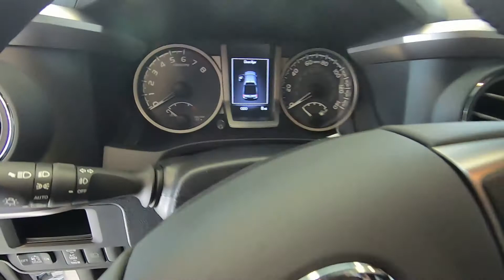2019 Toyota Tacoma Limited - New Truck For Sale - Wooster, OH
to view this New White 2019 Toyota Tacoma Limited for sale in Wooster, Ohio.
Stock#: A9032

1363 Old Lincoln Way W.

Vehicle Description:
"Internet Special! PRICE DOES NOT INCLUDE 250.00 DEALER DOC FEE, TITLE FEE, REGISTRATION AND TAX. PRICE DOES INCLUDE 1750.00 TOYOTA REBATE. OFFER GOOD THRU 12/2/19"
Features
Exterior
Auto Off Projector Beam Halogen Daytime Running Auto High-Beam Headlamps
Black Side Windows Trim, Black Front Windshield Trim and Black Rear Window Trim
Body-Colored Fender Flares
Body-Colored Front Bumper w/1 Tow Hook
Body-Colored Rear Step Bumper w/Black Rub Strip/Fascia Accent
Chrome Power Side Mirrors w/Manual Folding and Turn Signal Indicator
Clearcoat Paint
Express Open/Close Sliding And Tilting Glass 1st Row Sunroof w/Sunshade
Full-Size Spare Tire Stored Underbody w/Crankdown
Fully Galvanized Steel Panels
Integrated Storage
Manual Tailgate/Rear Door Lock
Power Rear Window
Regular Composite Box Style
Steel Spare Wheel
Tailgate Rear Cargo Access
Tires: P265/60R18 AS
Variable Intermittent Wipers
Wheels: 18" x 7.5" Polished Alloy